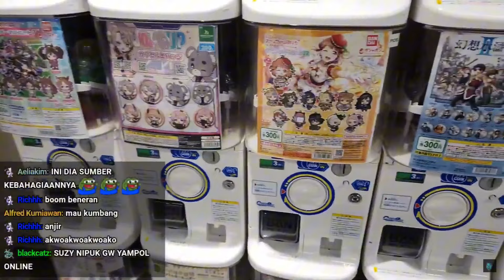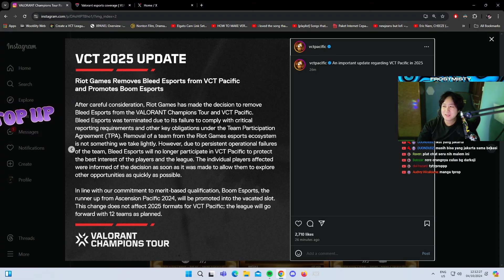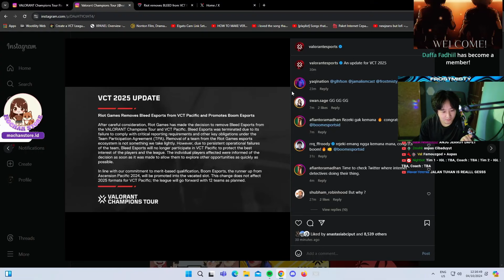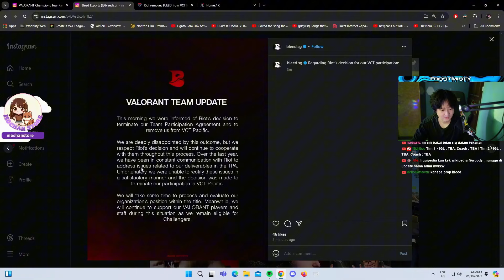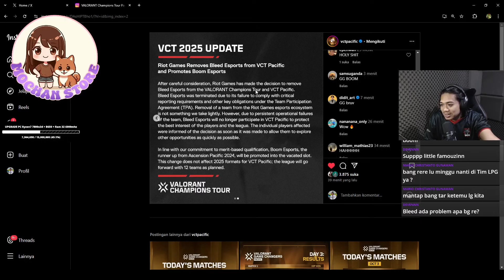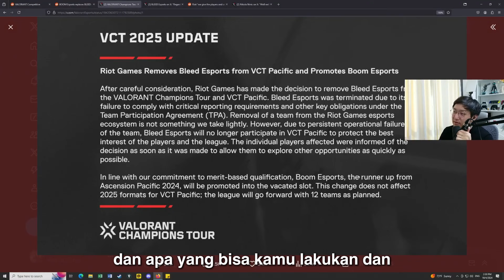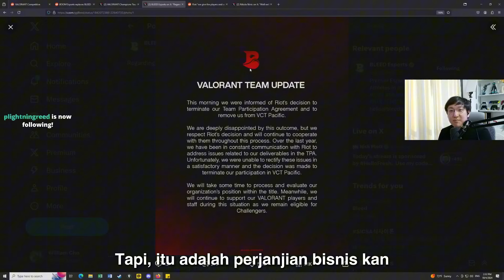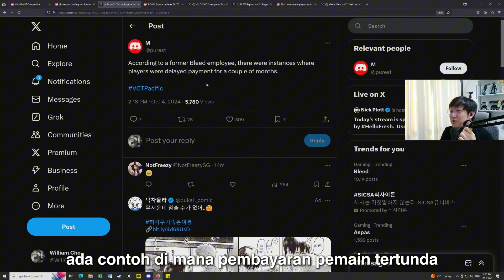STREAMER REACTION BOOM ESPORTS PROMOTED TO VCT PACIFIC FRANCHISE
Credit :  @GLHFSon @frostmistyvlr @RereBREDEL @monyetvlr  @WillChobra